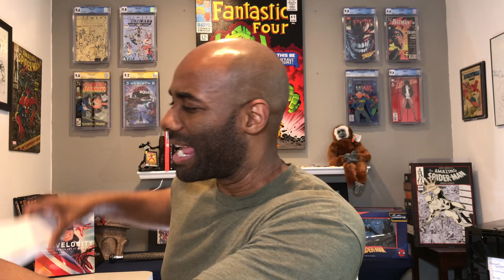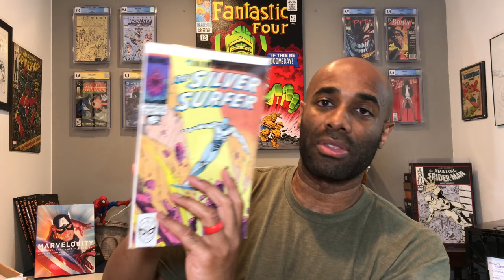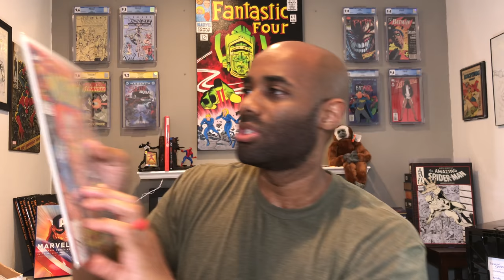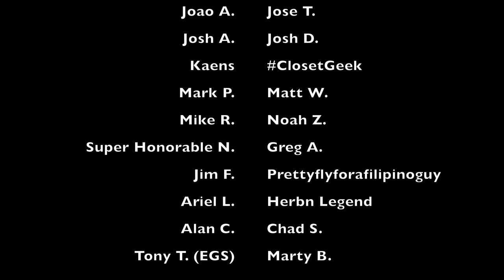I PURCHASED A 100,000 COMIC BOOK COLLECTION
In this video, I talk about my purchase of 100,000+ comic books for my personal collection. If you want to learn more about the origin of this collection, you can check out this video